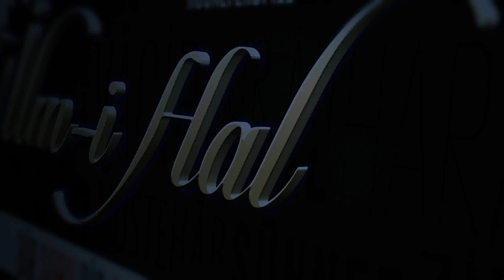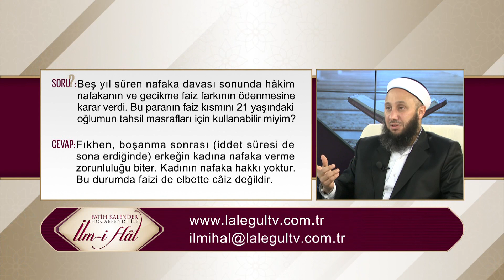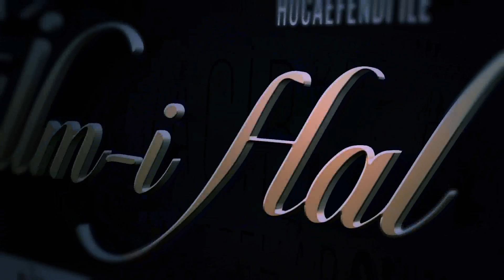16-Nafaka davası sonunda hâkim nafakanın ve gecikme fâiz farkının ödenmesine karar verdi,bu câiz mi?